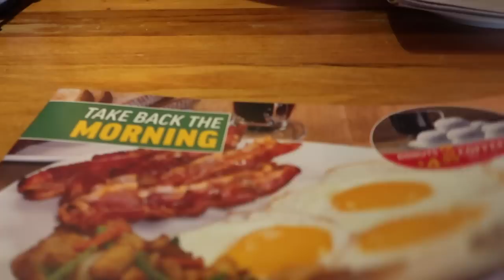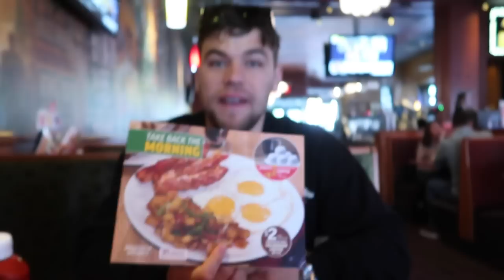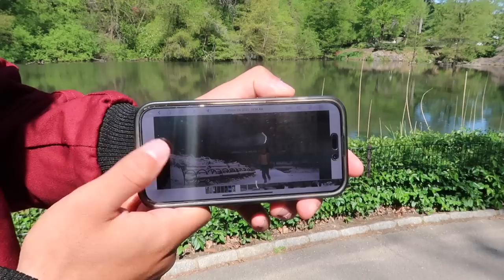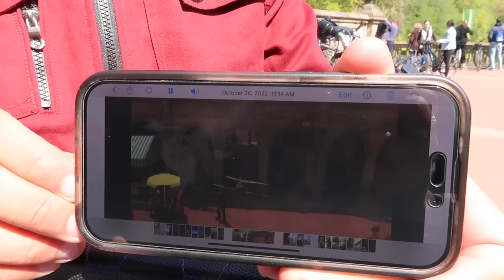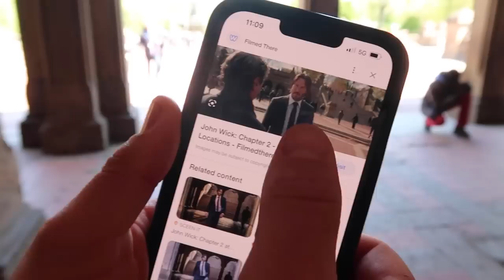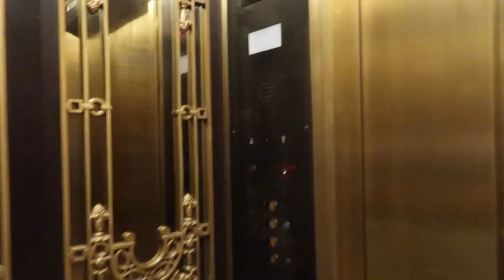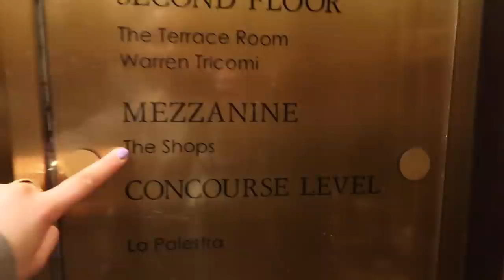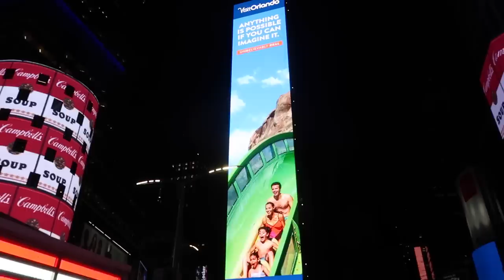New York Day 3 Vlog | Applebees, Pedicab Tour Around Central Park & Night Bus Tour!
We hope you enjoy spending another day in NYC with us! Today we went to Applebees for breakfast and OMG it was sooo good. We then did a Pedicab tour around Central Park and got to see all the iconic places films were filmed, we snuck into the Home Alone hotel (ahhhh!!!) and we did the night bus tour which was just INCREDIBLE. Enjoy!! Love you all xxxxx

Pedicab Facebook Page:
Central Park Attractions